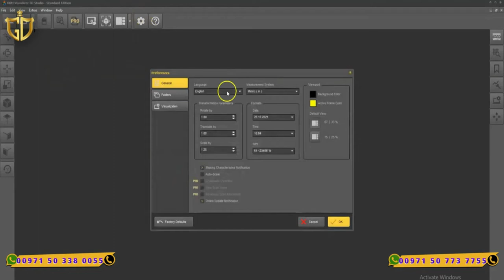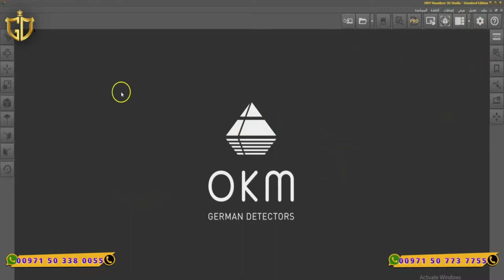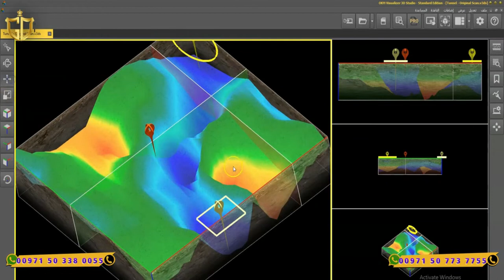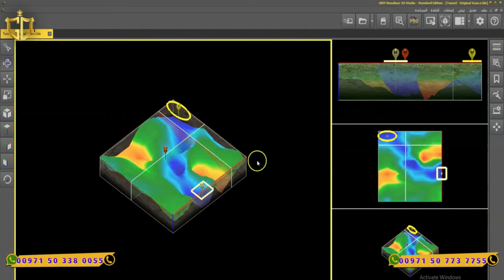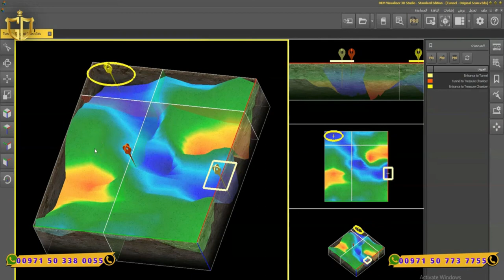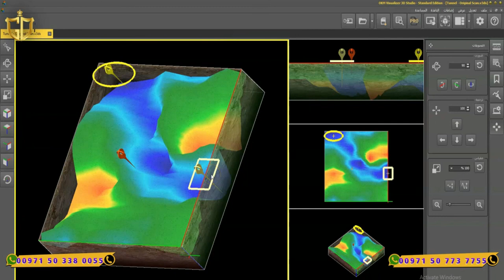طريقة إستخدام برنامج الفيجولايزر وتحليل الصور وتحديد العمق الخاص بالهدف Visualizer 3D OKM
شرح طريقة العمل على برنامج الفيجولايزر - Visualizer 3D OKM || جهاز كشف الذهب 2022